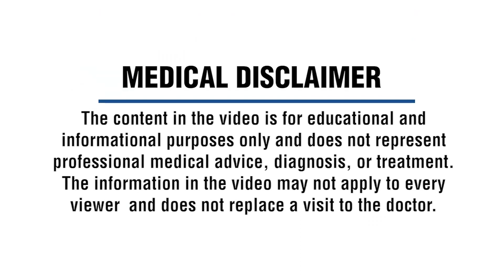ನಿಮ್ಮ ದೇಹದ ಮೇಲೆ ಸಕ್ಕರೆ ಹೇಗೆ ಪರಿಣಾಮ ಬೀರುತ್ತದೆ? How does sugar affect your body ? | Dr. Bhujang Shetty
Sugary drinks, candy, baked goods, and sweetened dairy are the main sources of added sugar. But even savory foods, like breads, tomato sauce, and protein bars, can have sugar, making it all too easy to end up with a surplus of the sweet stuff. To complicate it further, added sugars can be hard to spot on nutrition labels since they can be listed under a number of names, such as corn syrup, agave nectar, palm sugar, cane juice, or sucrose. (See more names for sugar on the graphic below.)

No matter what it’s called, sugar is sugar, and in excess, it can negatively affect your body in many ways. Here’s a closer look at how sugar can mess with your health, from head to toe.

For more information on Reversing Diabetes Clinic
NN2 Bommasandra, Bangalore - Tel - 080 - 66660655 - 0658